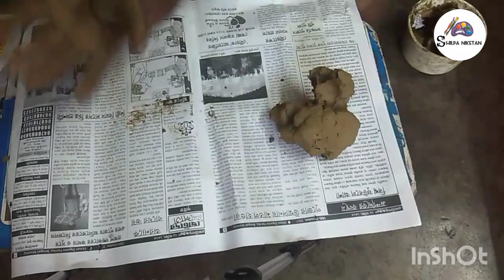how to make traditional Diwali Diya/Pradip/Deepak at home with decoration/মাটির প্রদীপ তৈরি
Diya or Pradip is an oil lamp used in Diwaliu and many religious festivals, usually made from clay, with a cotton wick dipped in ghee or vegetable oil.Diyas are placed in temples and used to bless worshippers is referred to as an aarti.
In this video I have show how to make and decoration a beautiful diya at home.

Hello_frends_welcome_to"ShilpaNiketan"
Click_here_to_SUBSCRIBE_ShilpaNiketan_for_more_videos